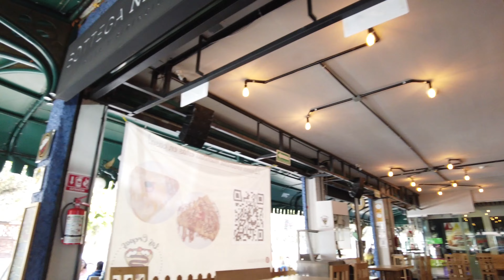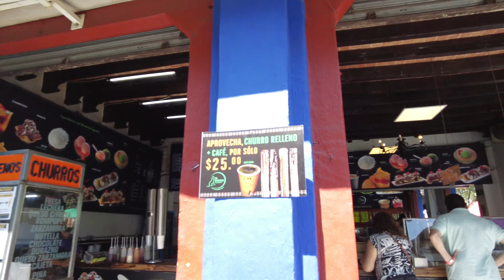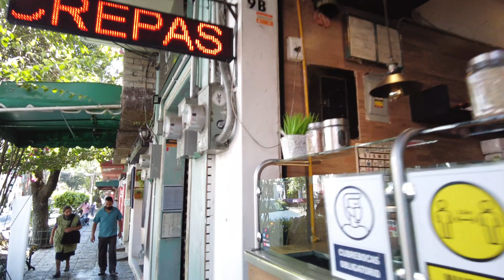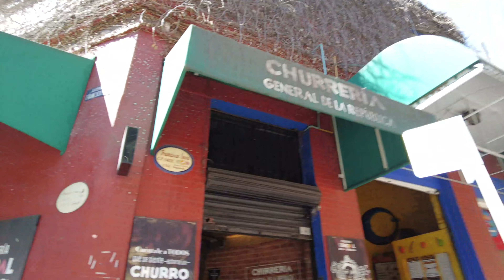Coyoacan Virtual Tour 4K (Best Neighborhood in Mexico City)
Coyoacan, Mexico City is a quite peaceful neighborhood in Mexico City. Known as Mexico's old capitol for New Spain. This is where Hernan Cortes had a home. The town its-self is named after the Coyotes who were in abundance roaming the area in Pre Hispanica.